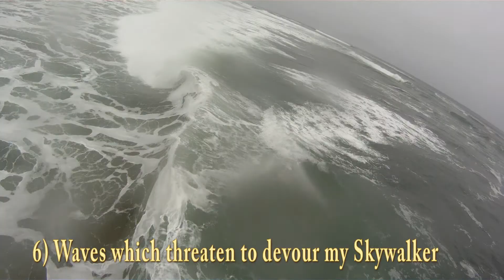Lincoln City Beach Storm - Oregon FPV Flying with Dragon Link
What started out to be just another rainy dreary flight turned into one of the most interesting FLV flights I have ever flown. I want to revisit Lincoln City again sometime, soon!

FPV Setup:

Aircraft:
Skywalker with 1900mm Wing (bevrc.com $130)

Propulsion System:
Ogar/Skywalker Power System HC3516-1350 from readymaderc.com ($110)
Includes:
Castle Creations Thunderbird 54A Esc
Himax 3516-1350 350 watt Brushless Outrunner Motor
APC 9x6e Prop

Onboard Servos:
1 GWS S125-1T/2BB/JR (Sail Winch Servo) (from ebay seller WATADEEEL - for panning GoPro) ($29)
4 Hitech HS-65HB Karbonite Gear servos for rud,elev,and 2 ailerons (ebay $88)

RC Receiver:
DragonLink UHF RC System Tx ($100 of $269 Tx and Rx combo)

Electronics Battery:
Parkzone 3s 1300mAh 15C LiPo (local hobby shop $30)
(powers Hornet OSD, Video TX, Futaba RX, FY31-AP)

Motor Battery:
Gens ace 5500mah 3S1P 11.1V 25C Lipo battery pack (hobbypartz.com $41)
(powers esc and Himax Brushless Motor above)

Video Tx and Antenna:
1.3G 800mW tx for 12V system ($50 bevrc.com)
Omni: 1.3 GHz Skew-Planar Wheel Whip Antenna (RHCP) ($33 readymaderc.com)

Feiyu Tech FY31-AP Flight Stabilizer trade edition with

GoPro Hero HD cam for HD Recording of flights ($200 ebay)
16GB SDHC Flash Card for GoPro ($15 ebay)
#16 808 V2 Keychain Camera with "D" lens (wingtip cam, $44 ebay)
8GB MicroSD card for Keychain Camera ($20 Target)
BEV-KX181H-NTSC (Made by Sony - Live video Feed Cam) ($82 bevrc.com)

Misc parts and glues (carbon fiber, ply, etc.) $100

FLYING WEIGHT 5lb 9.5oz

=TOTAL COST IN AIR: $1362

RC Radio:
Futaba FP-8UAP PCM 1024 72mHz transmitter ($200 used)

Long Range UHF System:
DragonLink UHF RC System (attached to Futaba radio $169 of $269 combo)

RC Tx Aftermarket Battery Pack:
8 cell 9.6V 2500mAh high capacity battery pack for Futaba tx ($28 ebay)

Tripod:
Manfrotto MKC3-H01 (Target $50)

Rx Antennas (2):
Directional: Helical 1.3GHz 9.5dBi RHCP (urbandrones.com $70)

Video Receivers (2):
1.3gHz Rx on 12V system ($30 ea. (x2) bevrc.com)

Diversity:
Eagle Eyes FPV Station with Plastic Case (readymaderc.com $90)

Ground Station Battery:
Zippy 3s 5000mAh 20C LiPo
(powers video goggles, both 1.3gHz video RXs, Eagle Eyes - ebay $25)

Video Goggles:
FatShark Dominator video goggles ($300 bevrc.com)

Flight Camera Video Capturing:
EasyCAP USB 2.0 Video Audio AV Capture ($7 ebay)
(I use my laptop to capture live video, but did not include cost here)

Misc parts, tripod, wires, connectors, solder, velcro, servo programmer, etc. ($150 easily)

=TOTAL COST ON GROUND: $1182

=TOTAL COST: $2544 (Yikes!)

FPV Flying Experience: Priceless!